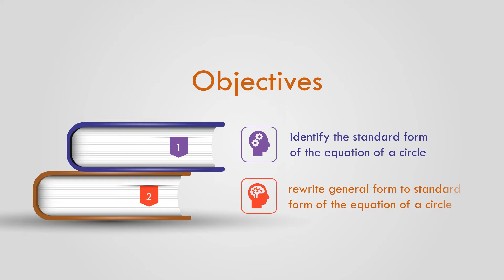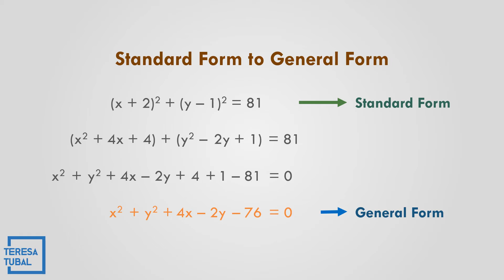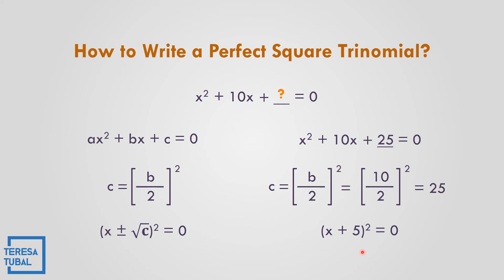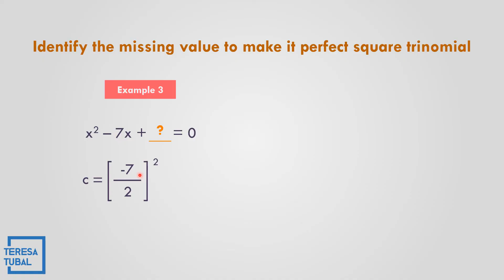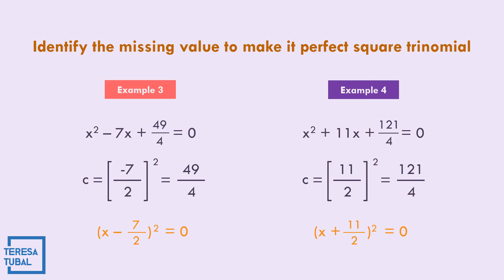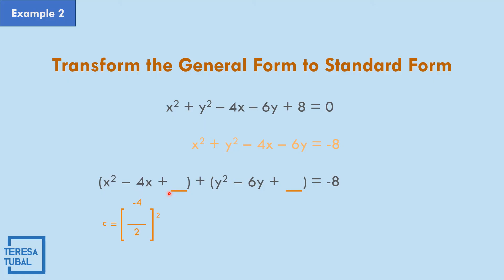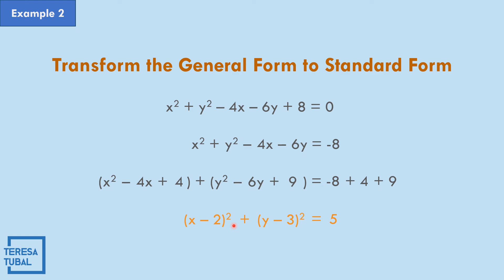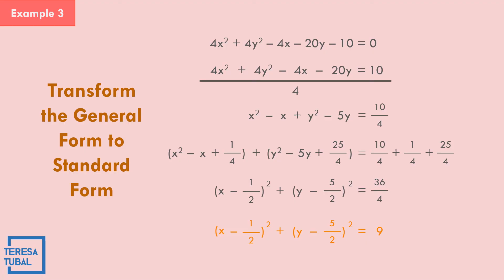22 - Transforming General Form to Standard Form of the Equation || GRADE10 Q2